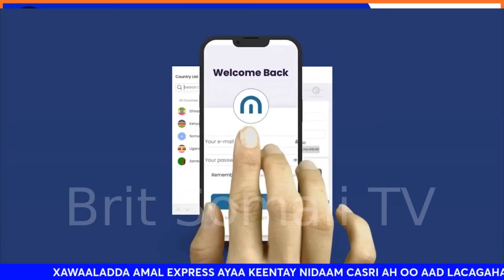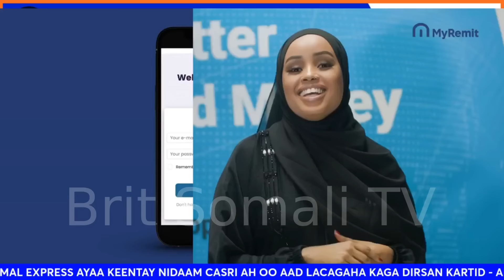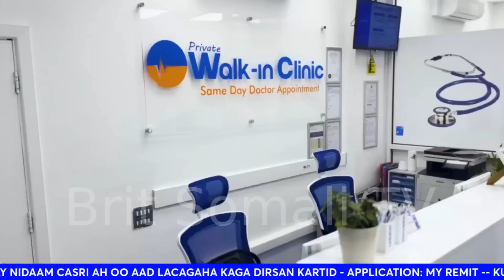WAREYSI GAAR AH BILAN OSMAN | 'XIRIIRKA LABADA SANO' SHOCKING